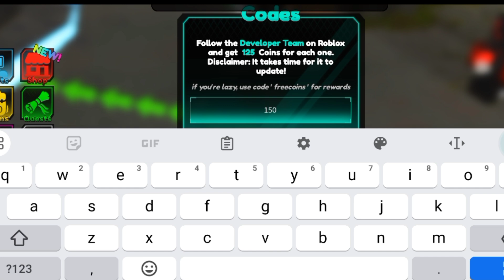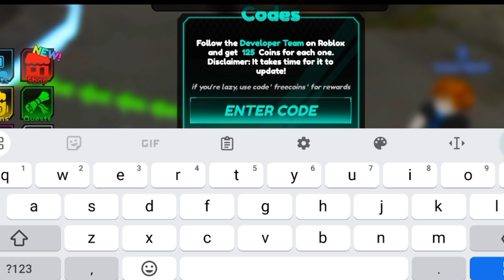⚠️NEW UPDATE⚠️TITAN TOWER DEFENSE CODES IN AUGUST 2024 - ROBLOX TITAN TOWER DEFENSE CODES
Today in this interesting video I am going to share all New codes with you for amazing rewards. All working codes are available in this video. Watch complete video to get new codes. If you want to get new codes so please watch my latest videos
THANKS🥰

Your questions:-
1) titan tower defense codes
2) titan tower defense codes 2024
3) titan tower defense codes August 2024
4) codes for titan tower defense 2024
5) codes titan tower defense
6) titan tower defense
7) roblox titan tower defense codes
6) titan tower defense codes for coins
8) titan tower defense roblox codes
9) Code titan tower defense
10) titan tower defense codes for Robux